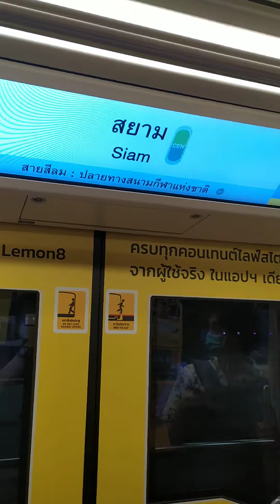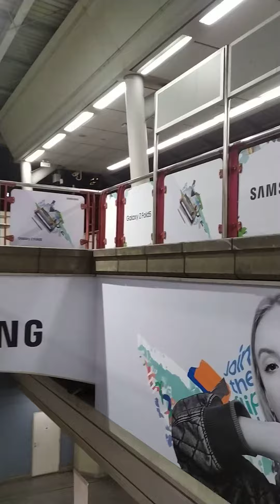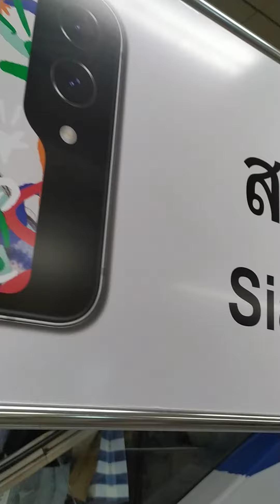ขึ้นbtsสายสีลมมาลงสยามจะต่อไปสมุทรปราการ รักรถไฟฟ้าเชื่อมกรุงเทพปริมณฑลประชาชนสะดวก🚆💚BTS Bangkok